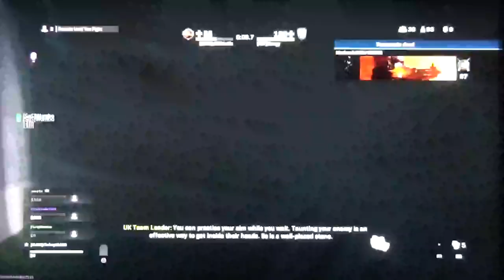Call of Duty Warzone Verdansk Freakout #7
This is the last part of Verdansk in the Warzone. It has now been discontinued and rename as Warzone Pacific. Plus, I will also be doing Call of Duty Vanguard by the time after the new episode of the Deals at the end of the month. Freakout compilation of Verdansk coming soon...